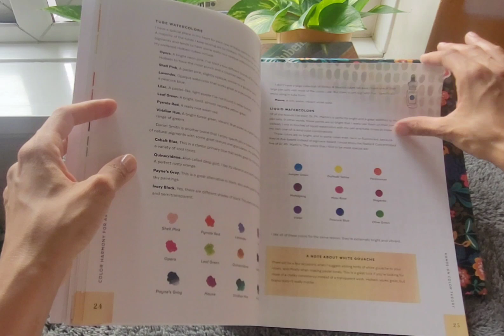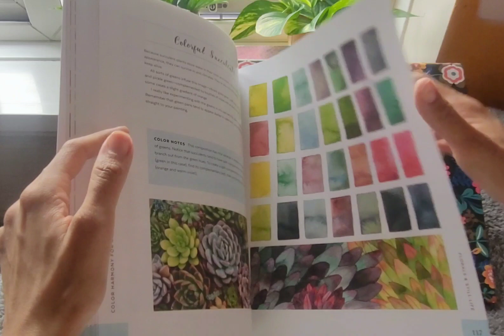🎨🖌️Color Harmony for Artists by @anavictoriacalderon book flip~through🎉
I believe Ana has 3 books so far; I have the English language versions of this and Creative Watercolor and Creative Watercolor & Mixed Media.

Ana's YouTube channel is @anavictoriacalderon

She has classes on Domestika and on SkillShare and hosts retreats and workshops ~ here's her link cluster